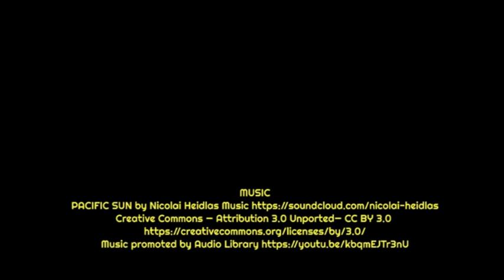Carletto, 5 KG di infinita dolcezza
L’usa e getta non risparmia neanche i cani di piccolissima taglia, come Carletto, scricciolo di appena 5 kg di peso recuperato dagli angeli blu dell’OIPA mentre vagava smarrito tra le strade di Gela (CL). Assetato e denutrito, aveva il pelo talmente aggrovigliato da non riuscire neanche più a camminare normalmente. Visitato e toelettato, oggi Carletto, 6 anni d’infinita dolcezza, è pronto per trovare una nuova famiglia, questa volta quella definitiva.
Molto socievole e affettuoso, Carletto adora schiacciare pisolini sulla sua brandina e passeggiare al guinzaglio. Convive anche con i gatti e si trova in provincia di Milano. L’abbandono ha sconvolto la sua vita, aiutiamolo a voltare pagina.